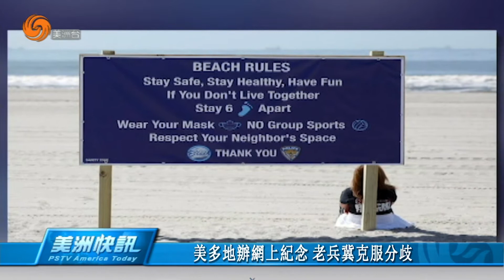0526 美洲快訊